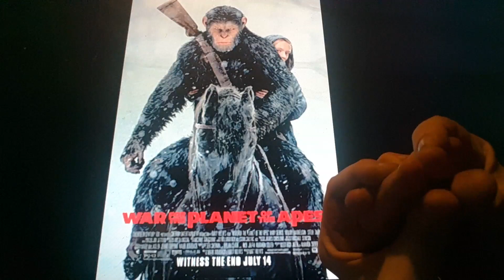Horacio the handsnake - War of the Planet of the Apes